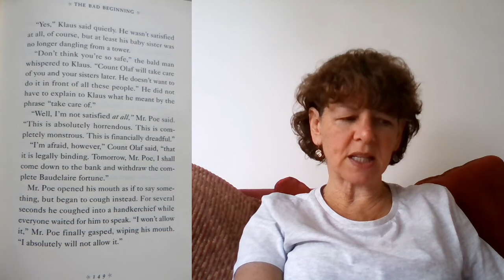The Bad Beginning Chapter 13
The Bad Beginning is the first in A Series of Unfortunate Events by Lemony Snicket